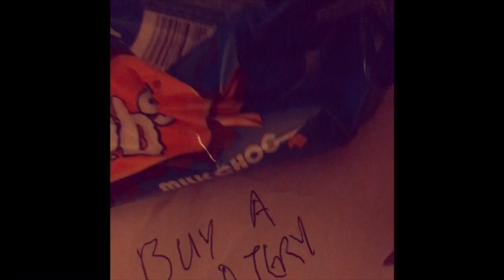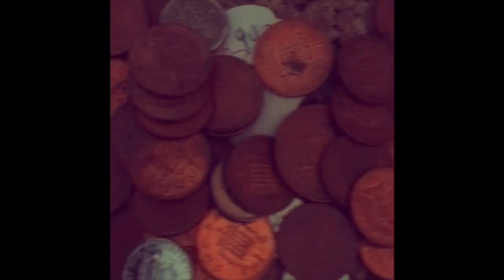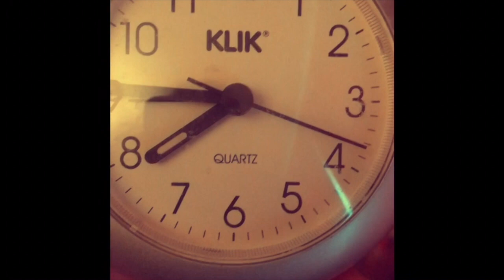LOTTO MAN ANTHROPROPHH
Unreleased track with stupid video